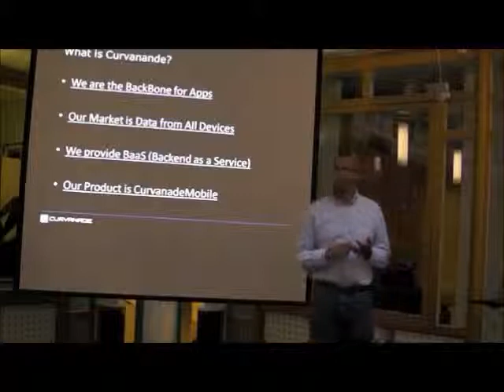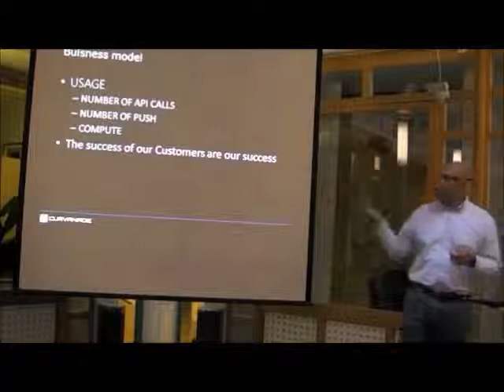Curvanade Pitch BaaS 2012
Curvanade delivers a powerful and easy to use Backbone for all kinds of apps. We do that by providing a BaaS (Backend as a Service). What Curvanade do is to store and compute data and deliver data to and from devices running different operating systems (iOS, Android, Windows 8, Linux etc.).